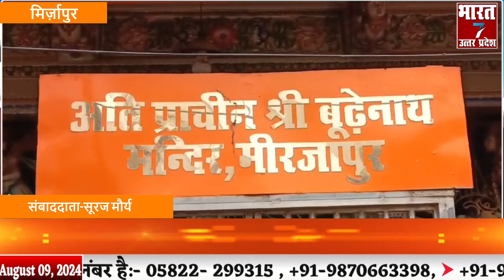मिर्ज़ापुर मे मंदिर मे हुई पूजा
abp news
hindi news states
abp news,hindi news,
हिंदी न्यूज़
ताजा खबर
हिंदी समाचार
news
top headlines
world news
top news
live news
news live
live news hindi
hindi news
latest news
breaking news
india news
politics news
india news
live events
rahul gandhi
shorts